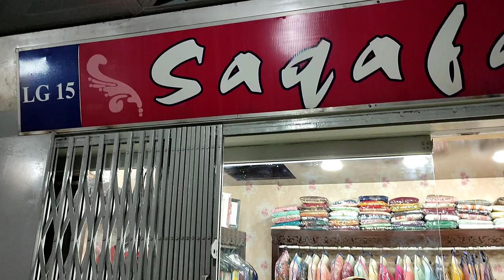Latest Luxury Chiffon Ladies Fashion Designs Pakistani Clothing Brands At SAQAFAT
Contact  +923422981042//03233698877